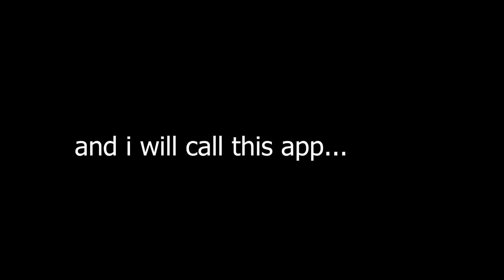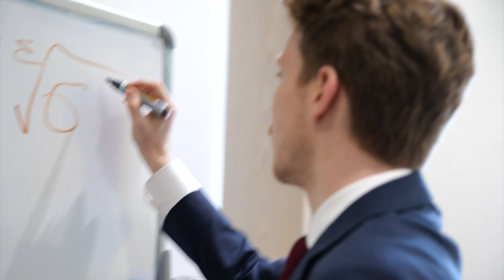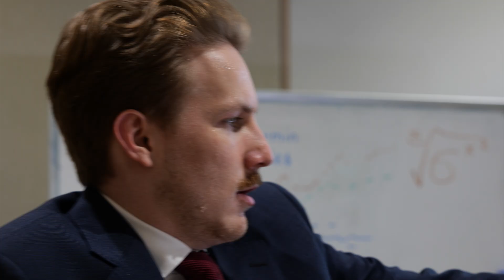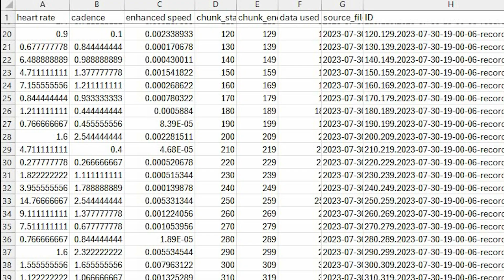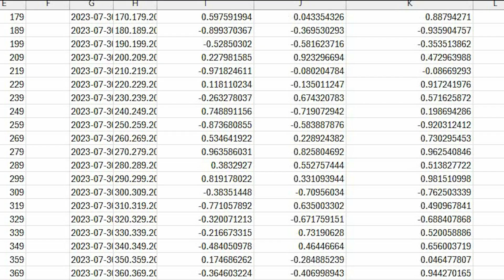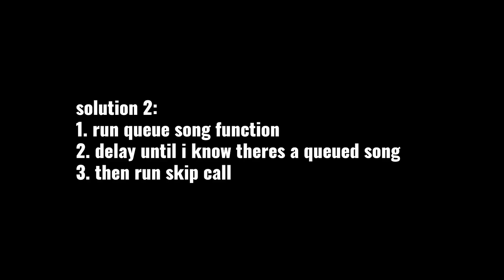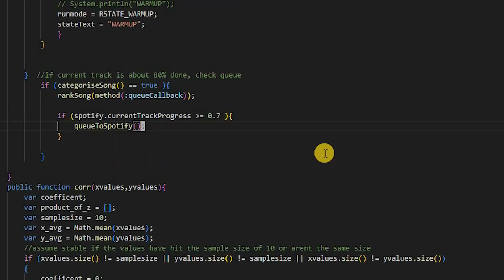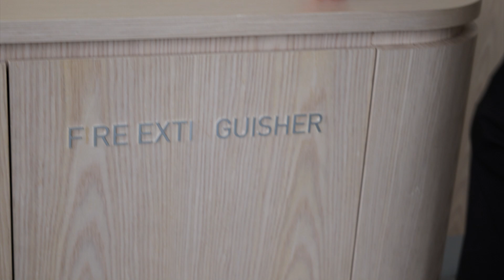I built an app that plays music based on your run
Instead of making a new playlist, I made this so my runs aren't ruined by stupid songs.

00:00 Intro
0:45 I'm an elite runner...
1:23 The app idea
1:50 The greatest app name of all time
2:20 Why not just make a playlist?
2:40 Spotify BPM playlists don't work
2:55 I'm gonna need some help
3:36 Garmin HQ back in 2014
5:03 Monkey C
5:17 Spotify API Authentication
6:05 Connecting the song and running data
6:43 Categorising Run data
7:15 Categorising Song Data
7:44 I made a website
7:58 How to make the run data adaptive
8:24 Linear Regression Explanation
8:49 The apology
8:57 Pearson's correlation coefficient
9:17 Watch app restrictions
9:34 The Watch UI
10:11 The Skip button
11:05 Early Access
11:25 Hold up...
11:36 Problems...
11:58 Optimising Memory
12:14 A Revelation
12:30 Finally V-0.97
12:43 Credits
12:48 Frestinguiser